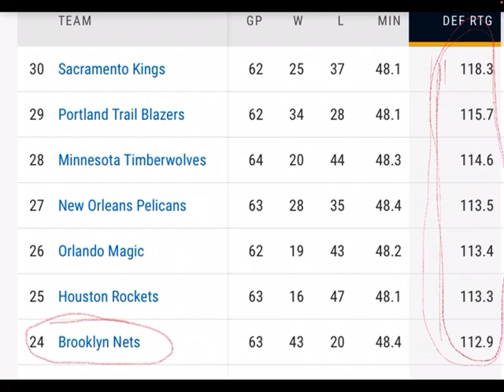The Brooklyn Nets Fatal Flaw